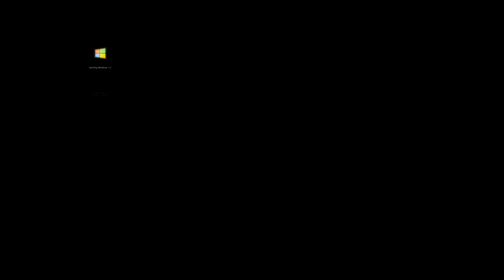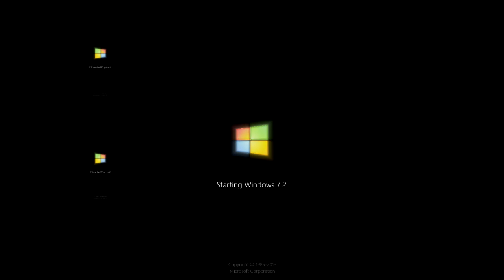Windows 7.2 Has Sparta Remix